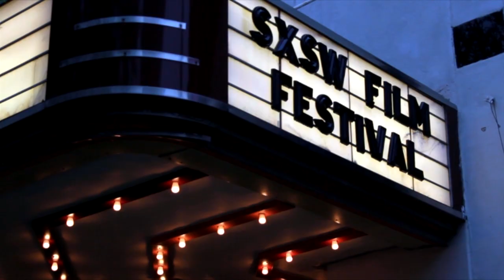SXSW 2012: Premiere of "Bernie" starring Matthew McConaughey and Jack Black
Interviews with Matthew McConaughey, Jack Black and Richard Linklater at the SXSW premiere of their new film "Bernie." Filming/Editing by Ava Baird, Hosted by Madeline Hollern, produced by Cory Rivademar.